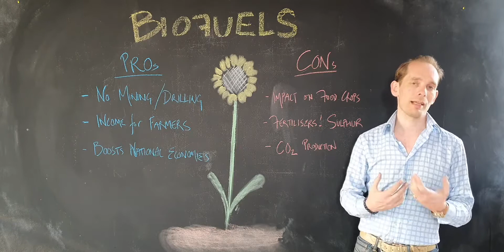Biofuels - GCSE science, Physics (9-1)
This short Tassomai tutorial video explains the advantages and disadvantages of biofuels (fuels derived from plant oils)

3 key facts to remember about biofuels:

1- Biofuels are an alternative to fossil fuels that do not require mining or drilling.

2- They can provide a good business for agricultural economies, but they can result in less food being produced.

3- Biofuels production still creates pollution - CO2, nitrates and sulfur compounds.

If you’re a Tassomai user, this video will help you answer 6 quiz questions!

If you’re new to Tassomai and want to find out how our app helps students to learn and revise, watch the intro videos

This tutorial video was presented by Tassomai's founder, Murray Morrison.